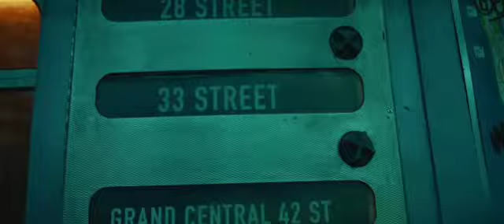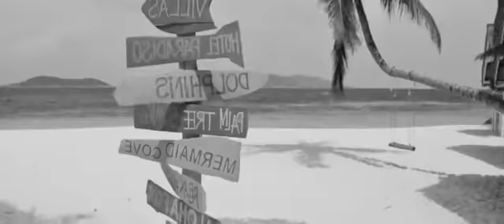Top Songs 2022 /I.